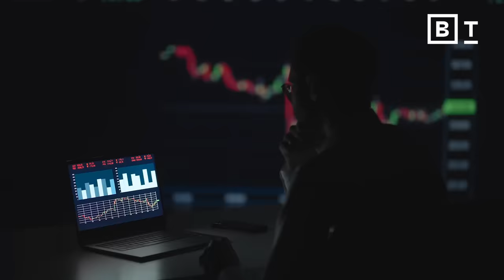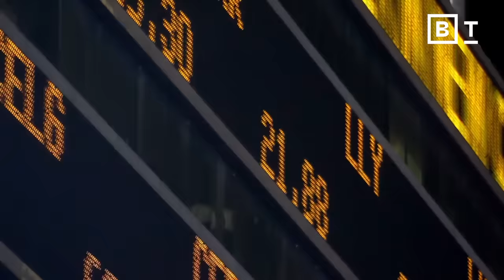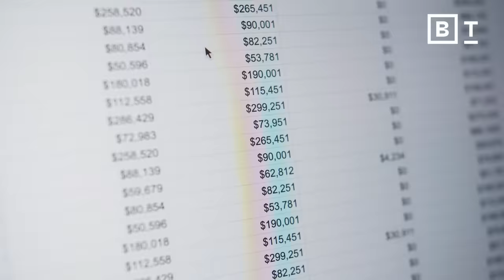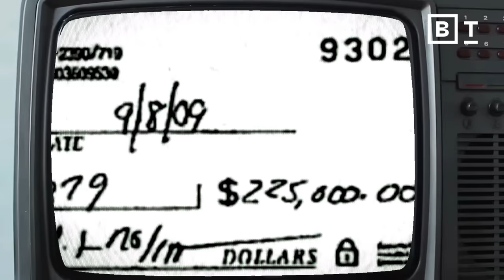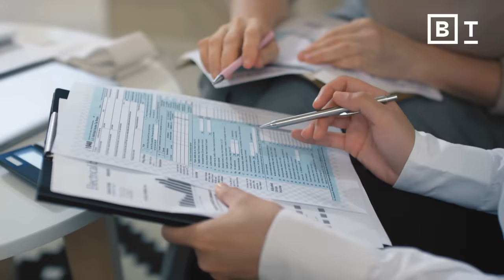Forensic accountant explains why fraud thrives on Wall Street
Forensic accountant Kelly Richmond Pope explains how fraud runs rampant – even when businesses don’t intend it.

"Accounting is like a superpower," says Kelly Richmond Pope.

As a forensic accounting expert, Pope understands how this power comes with significant responsibilities and potential pitfalls. The pressure from market expectations can sometimes drive companies to inflate their financial performance, creating a precarious ethical landscape for the accounts overseeing the company’s financial activity.

Pope highlights a key problem area: the mismatch between the money a company actually has (cash) and the money it records as earned (revenue). In the wrong hands, this system can be exploited, leading to serious legal consequences.

She emphasizes that accountants often face hard choices and must stand firm in their ethics to ensure transparency and fairness in business.

About Kelly Richmond Pope:
Dr. Kelly Richmond Pope is the Dr. Barry Jay Epstein Endowed Professor of Accounting at DePaul University in Chicago, IL. Pope is a nationally recognized expert in risk, forensic accounting, and white-collar crime research, and an award-winning educator, researcher, author, and award-winning documentary filmmaker. She’s the author of Fool Me Once: Scams, Stories, and Secrets from the Trillion Dollar Fraud Industry (Harvard Business Review Press, March 2023). Pope teaches managerial and forensic accounting both at the undergraduate and graduate level.

Read more of our stories on economics & work:
The strong economic case for hiring people with criminal records
How many “corporate psychopaths” are CEOs?
Is a capitalist-socialist economy inevitable?